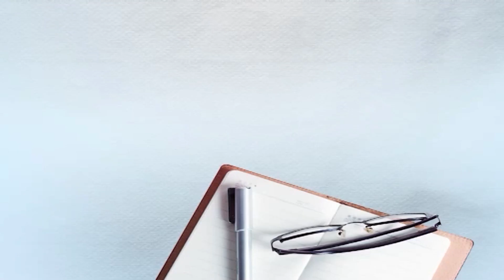ਵਿਦੇਸ਼ੀ ਧਰਤੀ ਛੱਡ ਕੇ ਆਪਣੇ ਵਤਨ 'ਚ ਗੰਨੇ ਦਾ Organic ਜੂਸ ਵੇਚ ਕੇ ਕਿਸਾਨ ਕਰ ਰਿਹਾ ਤਸੱਲੀਬਖ਼ਸ਼ ਕਮਾਈ